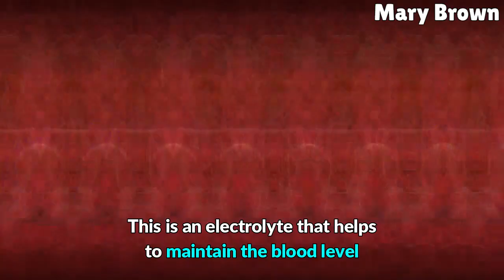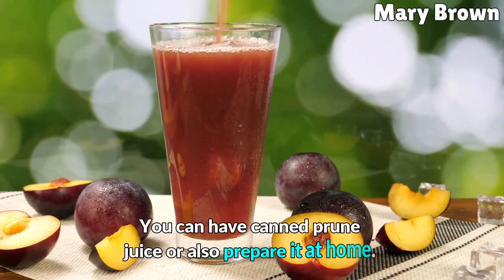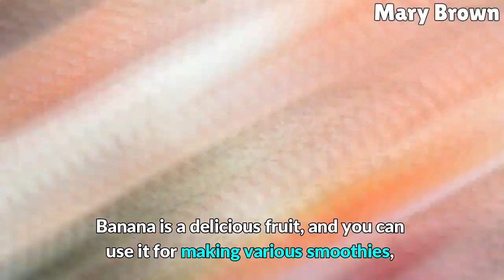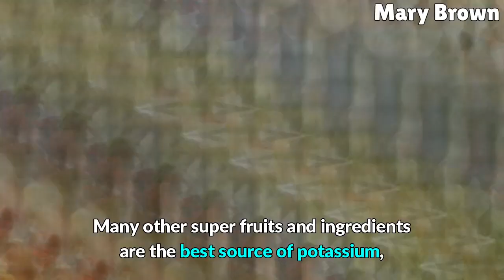7 Potassium Rich Foods Include in Your Diet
In This Video We Talk About 7 Potassium Rich Foods Include in Your Diet.